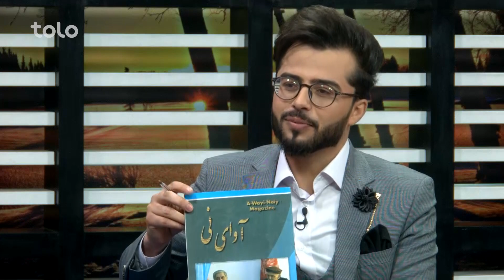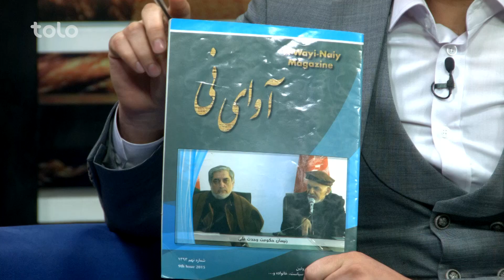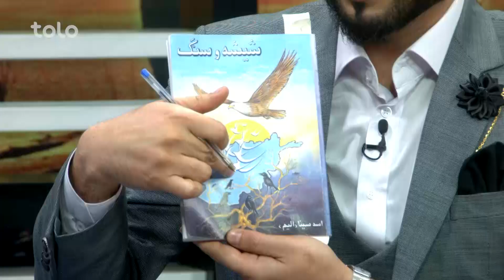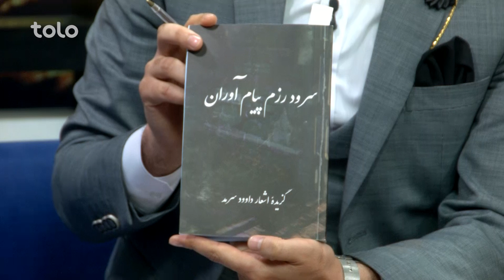بامداد خوش - کتاب - صحبت های اسد الله خاوری پژوهشگر و نویسنده در مورد کار و فعالیت های شان